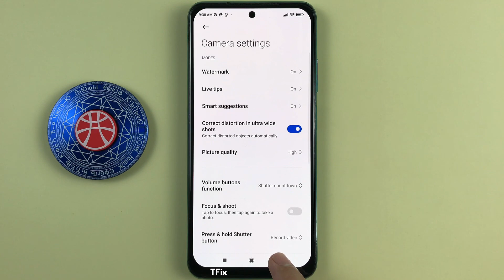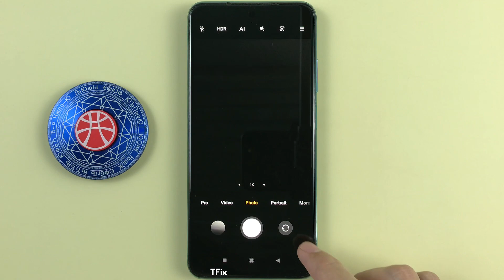How to enable/disable Watermark in Camera on Xiaomi Redmi Note 10 Android 11